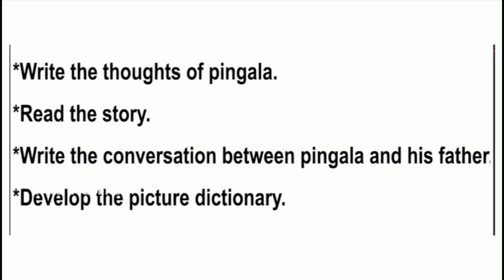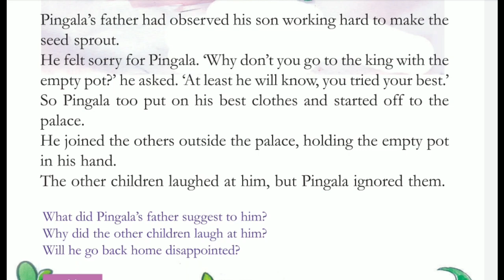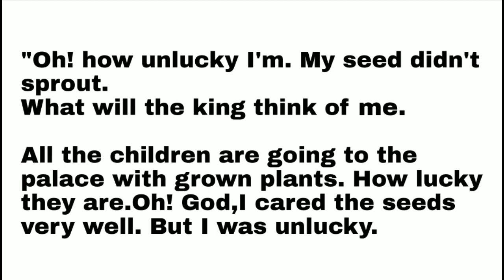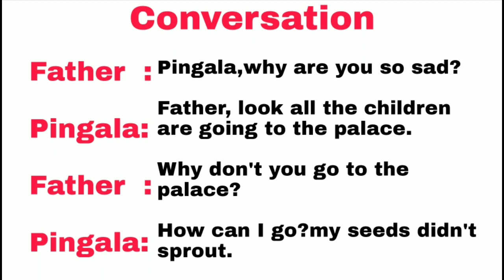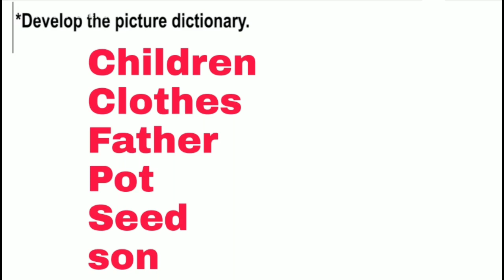Victers Class 4 English worksheet July 27